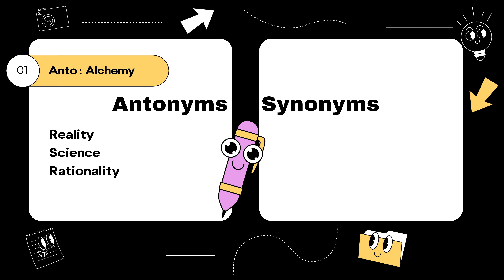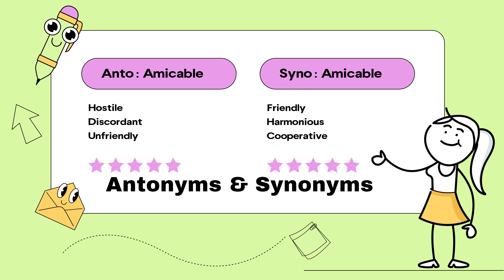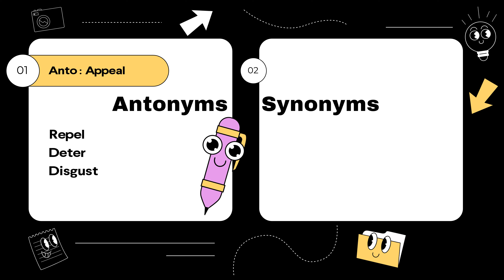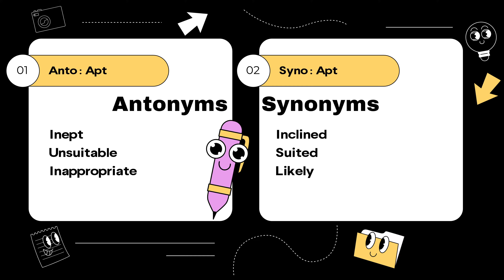Antonyms and Synonyms-2 | Phrasal Verbs | Vocabulary | Idioms and Phrases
Kiddo Vision is here to engage young minds and stimulate their curiosity since we believe that learning goes beyond the pages of textbooks. Our videos are created to captivate young audiences while providing crucial information.
Root Words,
Phrasal Verbs,
Homophones,
Collocations,
Prefixes and Suffixes,
Academic Vocabulary,
Technical Vocabulary,
Slang and Informal Language,
Homophones,
Learn English,
Spelling exercises for adults,
Common spelling mistakes to avoid,
Tips for better spelling,
Online spelling quizzes,
Spelling apps for learners,
Spelling rules cheat sheet,
Spelling games for kids,
Memory techniques for spelling,
English spelling patterns,
Spelling strategies for ESL learners,
Homophones and homographs examples,
Practice spelling tests,
Spelling bee preparation tips,
Improving spelling and grammar skills,
Spelling resources for teachers,
Spelling activities for students,
Mnemonics for spelling,
Interactive spelling lessons,
Commonly misspelled words list,
Spelling improvement books,
Sophisticated vocabulary list,
Advanced English words,
High-level vocabulary exercises,
Elegant words and phrases,
Improve English lexicon,
Academic vocabulary enhancement,
Polysyllabic words and meanings,
Rare and unique English words,
Power words in English,
SAT vocabulary words,
Enrich your word bank,
Literary terms and expressions,
Descriptive adjectives list,
Business English vocabulary,
Idiomatic expressions in English,
Persuasive language techniques,
Articulate communication skills,
Poetic and figurative language,
Verbose vs. succinct expression,
Word of the day exploration,